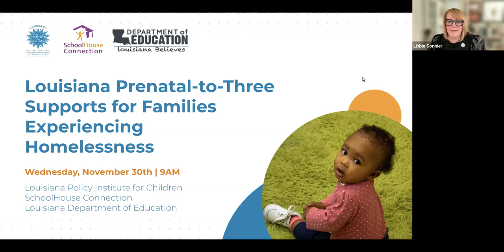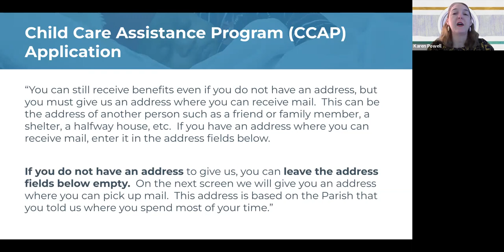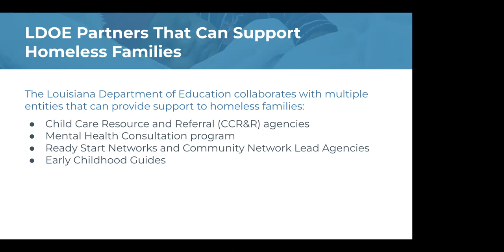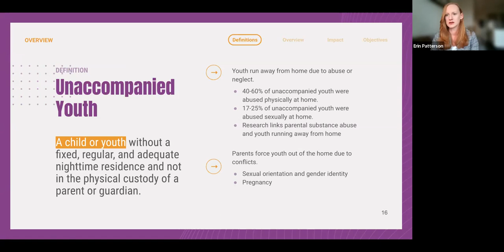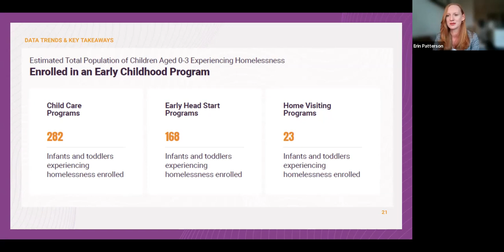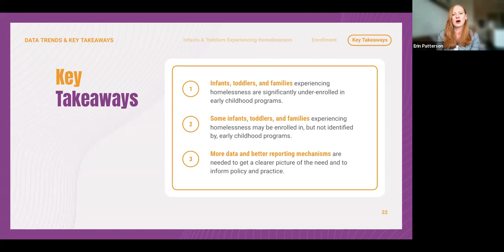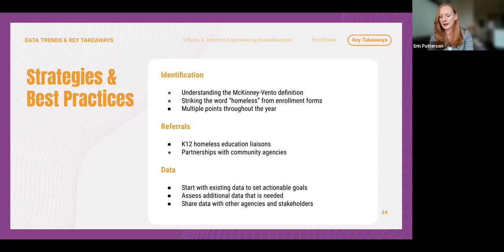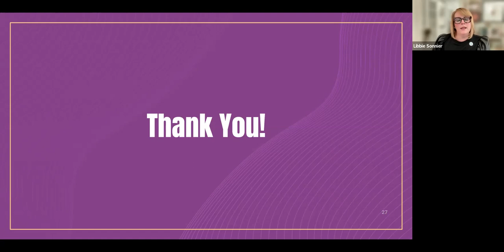Louisiana Prenatal-to-Three Supports for Families Experiencing Homelessness Webinar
In partnership with the Louisiana Department of Education and SchoolHouse Connection, we hosted a webinar on the unique needs of children and families experiencing homelessness, and how to help increase access to early learning programs.

Over 5,500 children aged birth to three are experiencing homelessness across Louisiana. Access to high-quality early learning programs, such as child care, Early Head Start, and Home Visiting can unlock the support their families need, yet only 8.5% are enrolled in a program.